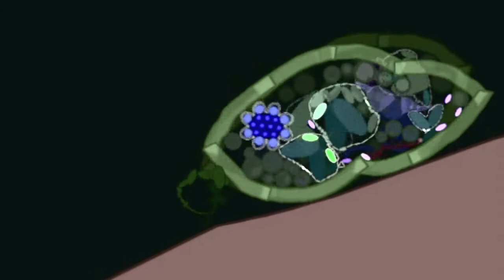Where 1 Trailer "Amoeba" by Theodore Sefcik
Where 1
Opening reception and live viewing: Friday, October 25, 7--10pm

Where is pleased to celebrate its grand opening with "Where 1," the inaugural exhibition of this semi-public, high-security shipping container and publishing project in Brooklyn, NY.

"Where 1" features sculpture by Lea Cetera, Jesse Greenberg, and Alexandra Lerman, with a video trailer by Theodore Sefcik. The related publication contains essays by Brian Arthur and Carlos Castellanos, and will be released at the opening reception. The exhibition can be viewed 24/7 online via live-stream for the duration of the show.
Where is grounded in the assertion that art and its discourse manifest the patterns, behaviors, and properties present in all complex informational systems, and that the mechanisms producing change and growth in these systems can be applied directly to the field of artistic production vis-à-vis the exhibition format.

"Where 1" tests the particular feature of complex systems that coalescence autonomous, unrelated agents, stripping some of their independent qualities but resulting in the emergence of a new, more complex form with new affordances. "Where 1" stages this experiment through an exhibition that combines the discrete works of three independent sculptors, held together by gravity and sculptural syntax as a single quasi-object.

Greenberg's rich and colorful practice explores non-representation through expertly cast resin and plastic forms. His work Growth Brick (Black) hangs in precarious balance with unfired clay tablets from Lerman's Release series. Lerman's works are rooted in a conceptual discourse on legibility, gesture, authorship, and the proprietary touch-screen swipe movements the iPhone. The disparate pieces of Greenberg and Lerman are forced into equivalence by a balance beam, the central element of "Onyx" from Lea Cetera's Relationships series. Here the casual, delicate architecture of Formica, ocean stones, styrofoam, acrylic, and steel point fun at the legacy of minimal sculpture and the notion of stable forms. "Onyx" performs the action of a cosmological equals sign that holds together this sculptural organism, and in fact the entire exhibition.

"Where 2," curated by A.E. Benenson, is scheduled for early December and will question the infinite regress and holographic limit afforded by the recursive appropriation of historical artworks.